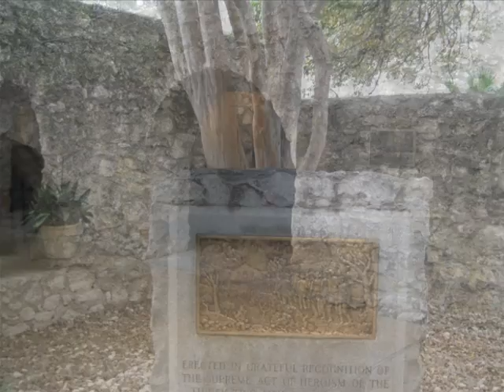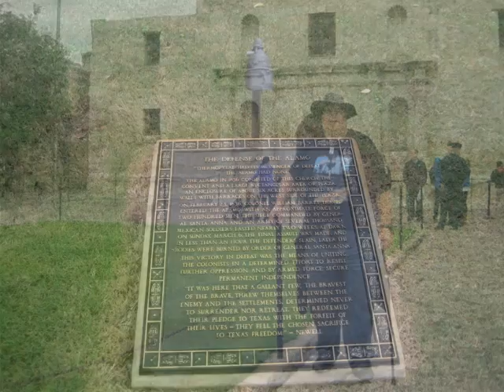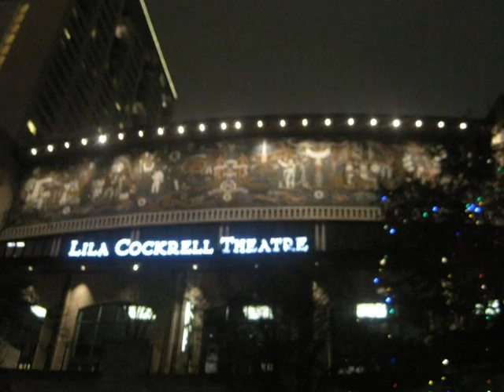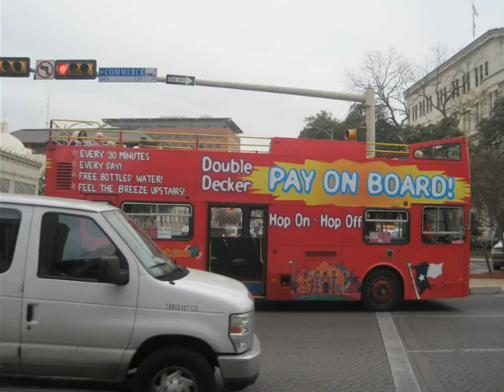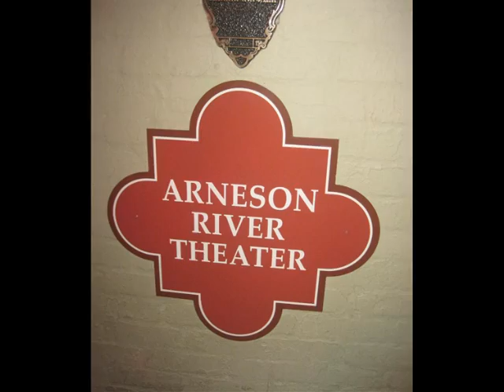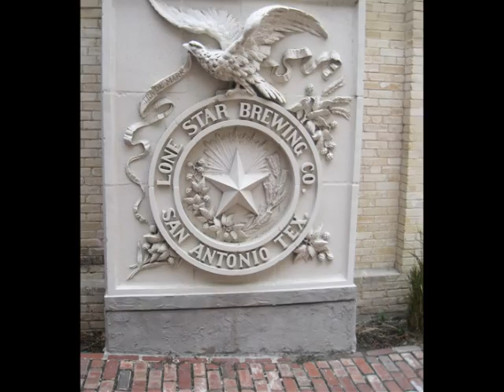San Antonio 12/2012